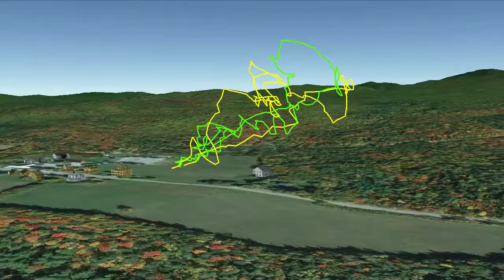Kite paths from GPS data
GPS data from a SkyPod GPS logger recorded coordinates every five seconds during two ascents and descents of a camera rig lofted by a Rokkaku kite. These were converted to a kml file which was displayed in Google Earth and animated to highlight the flight path. The green and yellow traces distinguish the two ascents.